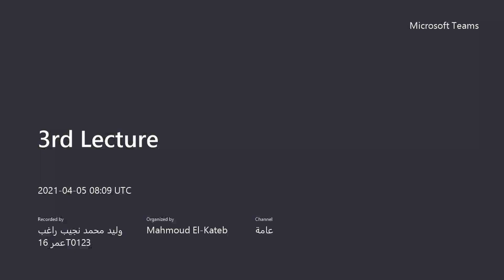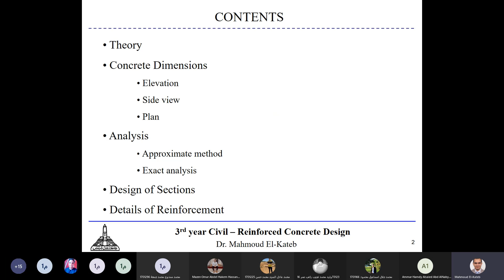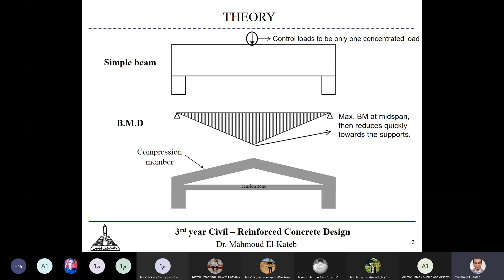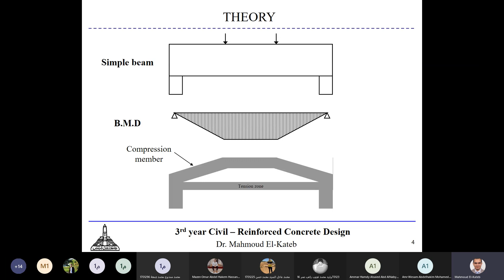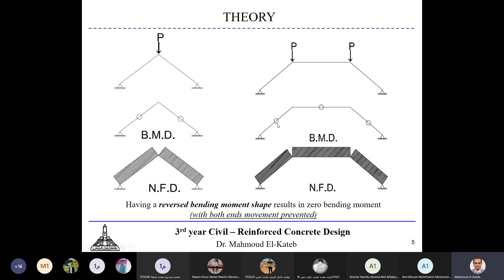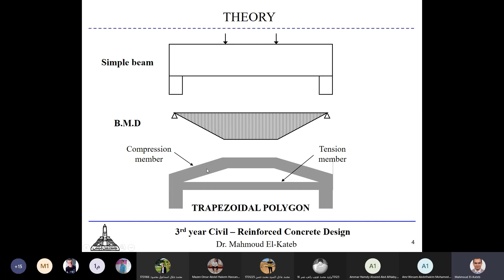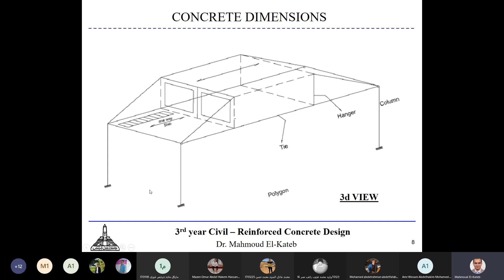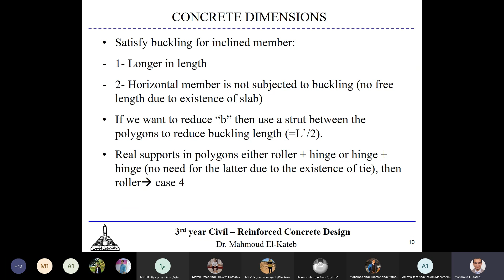3rd lec. Polygon System